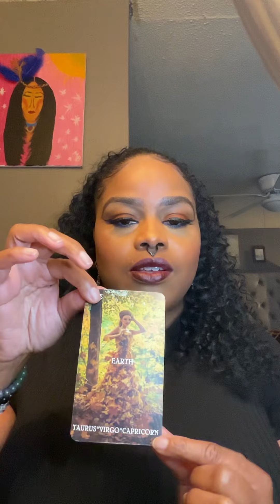MOTHER EARTH IS CALLIN! WILL YOU ANSWER THAT CALL?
Instagram @thebayouwitch @thebayouwitchshop to follow details about my beauty items that I handmake.

TikTok @thebayouwitch3 for 3 min tarot readings. for content on how i make my spiritual infused spiritual ltems

For powerful spiritual items that can better your life and to purchase my apparel please

I thank you again and will be uploading content every week!!